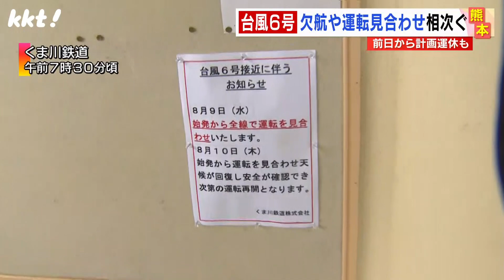【台風6号 交通情報】JRや空の便などで欠航や運転の見合わせ相次ぐ 計画運休も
2023年8月9日　KKTてれビタニュースで放送